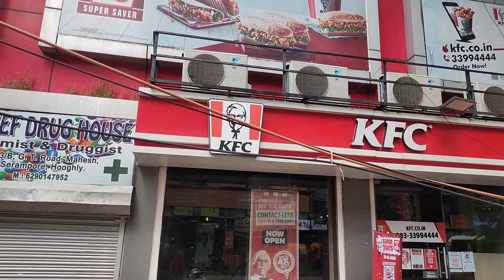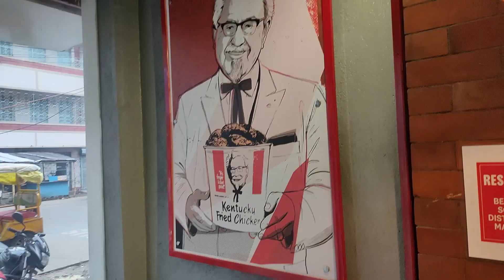KFC Super 7 Days Save upto 42% | The new KFC Zinger Deluxe burger | KFC After Lockdown | KFC Combo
||TheWonderGuy||

KFC Super 7 Days Save upto 42% | The new KFC Zinger Deluxe burger  | Chicken Rice Bowl | KFC After Lockdown |

valo lagle video take obossoi like koro share koro pls.

Description ta prcho jkhon asha kori bhalo legechhe video ta.

Khub e goriber Set up,Please don't mind.

KFC Serampore
KFC Crispy Chicken Combo
The new KFC Zinger Deluxe burger
KFC after Lockdown Safe Or Not ?

KFC lake mall, kfc after Lockdown, kfc zinger box, kfc price ,kfc menu, cheapest kfc meal
KOLKATA FOODY
The Wonder Guy
Arsalan biryani
Shamar da Biryani
Ratan Biryani
Kolkata YouTuber
Bengali vlogger
Paradise Biryani Kolkata
kfc zinger burger
kfc menu
zinger burger kfc price
kfc veg burger price
kfc burger price
kfc menu india
kfc zinger combo price
kfc zinger box price
kfc kolkata,
kfc kolkata menu with price,
kfc kolkata review,
kfc kolkata after lockdown,
kfc chicken price in kolkata,
kfc vlog kolkata,
kfc job in kolkata,
kfc shop in kolkata,
kolkata airport kfc,
kfc chicken recipe in kolkata